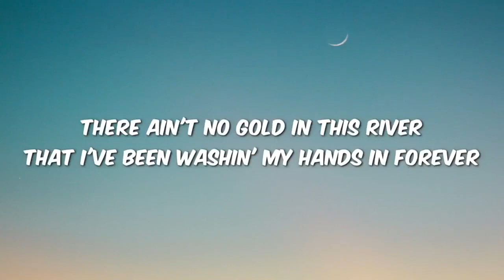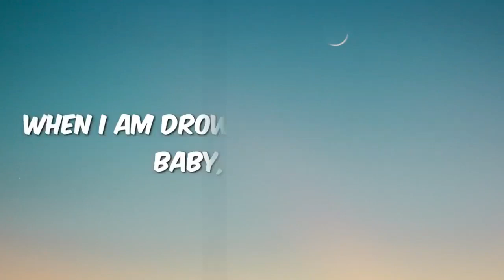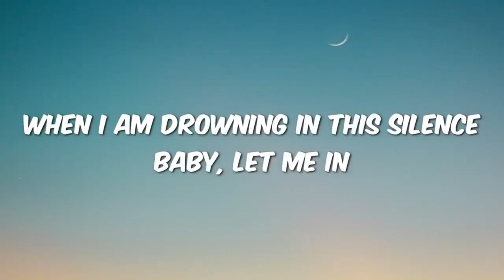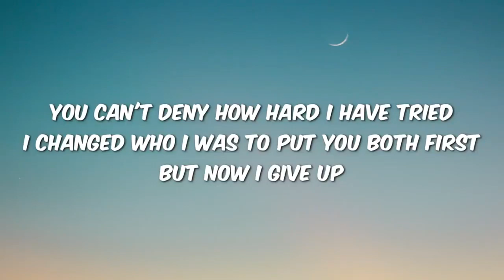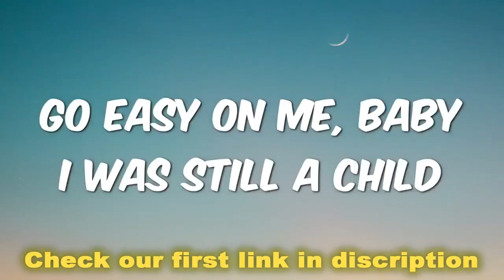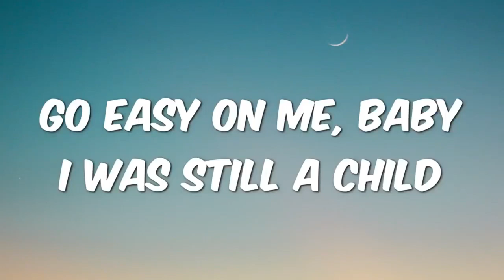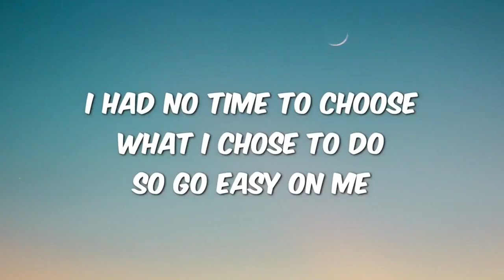Easy On Me - Adele (Lyrics)